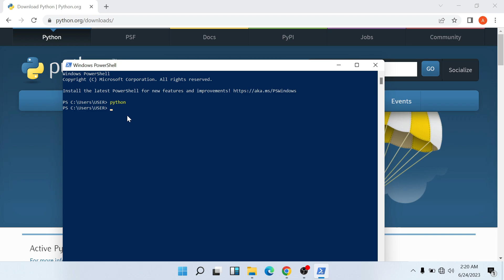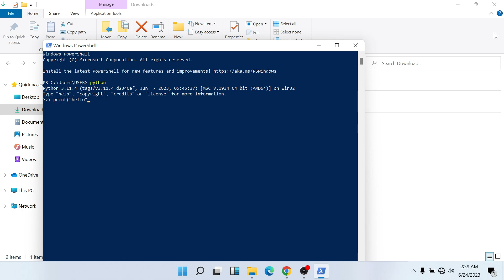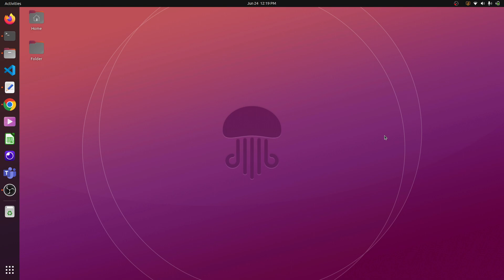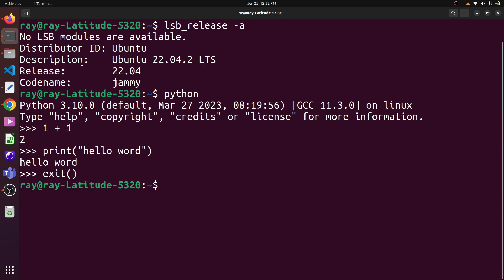How to install Python on Windows & Ubuntu - Learn Python Series 01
This beginner tutorial shows how to install Python on both Windows and Ubuntu operating systems.

The course is part of the Learn Python series, which provides all the core foundations needed to get started with Python.